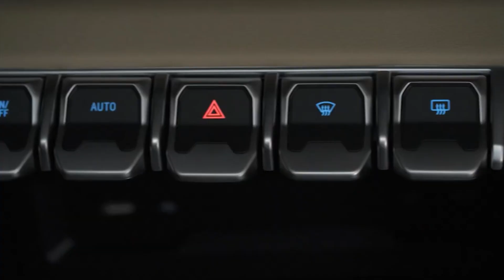Americar Elege os Melhores Veículos de 2020!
Olá Campeões! 🚗

Conheça os carros eleitos pela AMERICAR - Associação America Latina de Imprensa de Carros, como os melhores veículos deste ano!

Esta matéria foi ao ar no programa Band Motores do dia 06 de dezembro de 2020.

Confira no Band Motores, todos os domingos, 10h da manhã, na tela da BandRS.

Até lá!